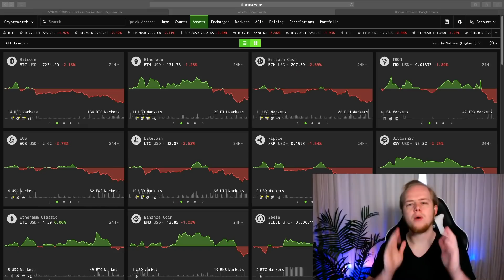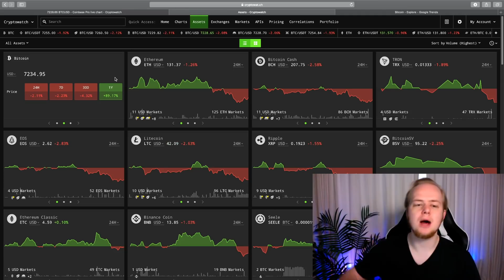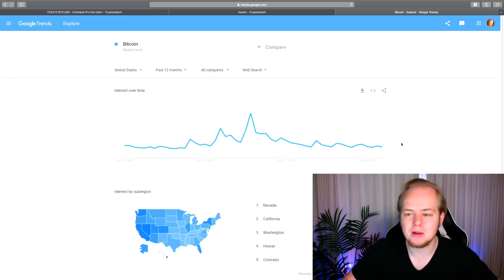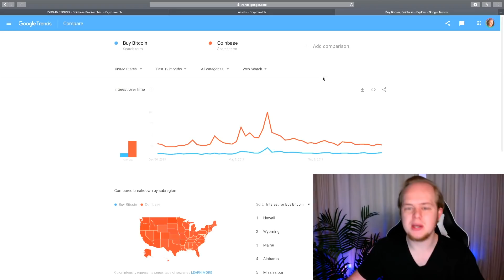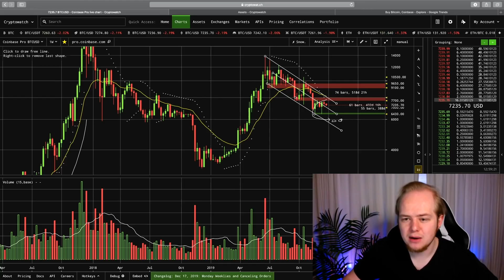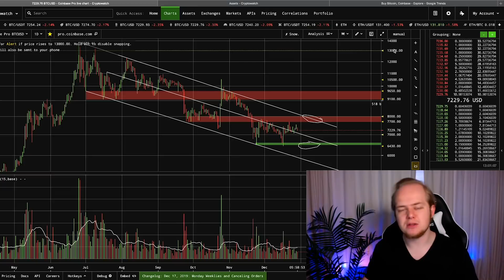Bitcoin Price | $8,000 & $6,400 | Critical Levels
Song by Nomyn:
Nomyn - Nightfall